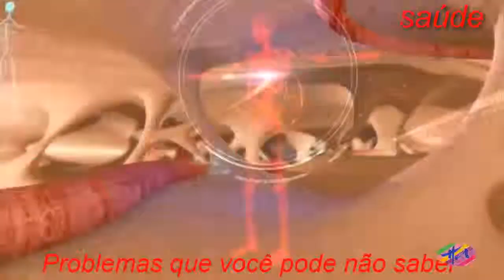Saúde - Saiba o que comer e o que evitar na dor de cabeça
Os melhores alimentos para tratar a dor de cabeça são os calmantes e aqueles que melhoram a circulação sanguínea, como banana, maracujá, cereja, e os alimentos ricos em ômega 3, como salmão e sardinha.A vantagem de adotar esta alimentação é evitar o uso frequente de analgésicos para aliviar a dor, porque apesar de não tratar a dor de cabeça, esses alimentos podem adiar o aparecimento da dor de cabeça.No entanto, em caso de dor de cabeça forte ou por mais de 2 vezes por semana é importante consultar um neurologista para descobrir a causa e adequar o tratamento.Veja algumas causas comuns de Dor de cabeça constante.Para ajudar a aliviar a dor de cabeça constante é importante comer 1 alimento dos descritos a seguir todos os dias, durante 3 semanas resultados:  Outra dica importante para aliviar a dor de cabeça é ter hábitos de vida regulares, como deitar e levantar na mesma hora e fazer as refeições sempre no mesmo horário, para que o organismo esteja regulado sem o estresse de sofrer alterações na sua rotina e assim diminuir as chances de dor de cabeça.Veja 5 passos para aliviar a dor de cabeça sem remédios.Determinados alimentos não devem ser consumidos com frequência, especialmente por quem tem tendência a ter dor de cabeça, porque suas toxinas podem causar dor de cabeça.Alguns exemplos de alimentos que podem causar dor de cabeça são:  Se mesmo evitando esses alimentos e adotando hábitos de alimentação e de vida regulares a dor de cabeça continuar frequente, é necessário consultar um neurologista para identificar a causa da dor de cabeça e fazer exames, como a Ressonância Magnética ou Tomografia Computadorizada, para estabelecer o tratamento adequado.